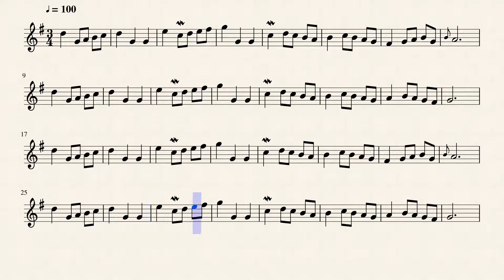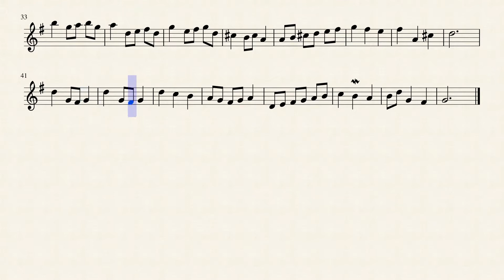JS Bach's Minuet in G Major For Violin